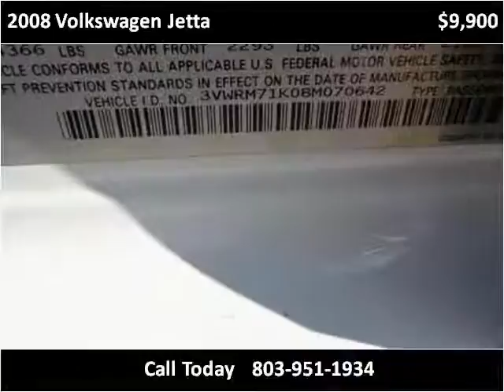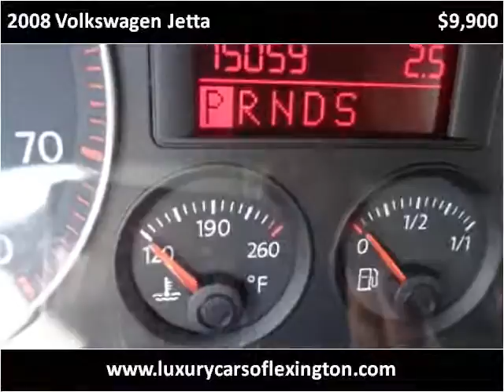2008 Volkswagen Jetta Used Cars Lexington SC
This 2008 Volkswagen Jetta is available from Luxury Cars of Lexington.